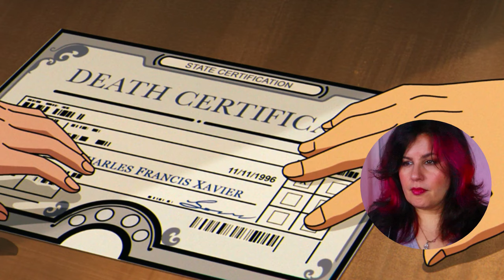Dread Watching X-Men '97, So We're Drinking! | Episode 1 & 2 Reactions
Romance author Anna Alexander watches and reacts to episodes one and two of the relaunched series X-Men '97 streaming now on Disney+. Does it match or surpass the original?

0:00 Intro
07:05 Ep 1 Reaction
22:04 Ep 2 Reaction
38:00 Discussion